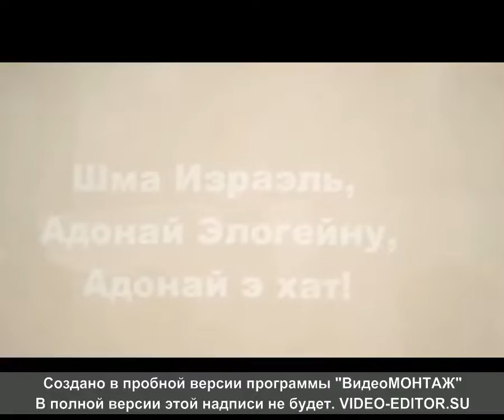14 молодёжная палаточная конференция Хава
молодёжь г. Нововоронеж прославляет Бога .